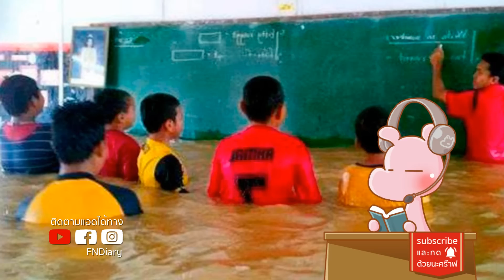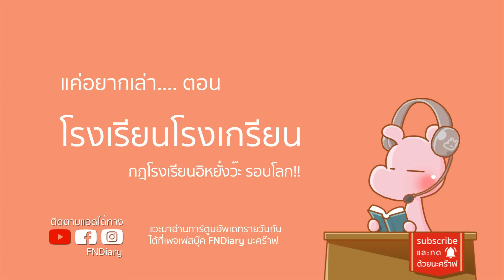ดราม่าโรงเรียนโหด บังคับให้เด็กเจาะ..ตัวเอง!! จัxxรไดอะรี่ I แค่อยากเล่า...◄1203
เรื่องบัดสีของการรับน้อง ที่คุณอาจเคยทำ!